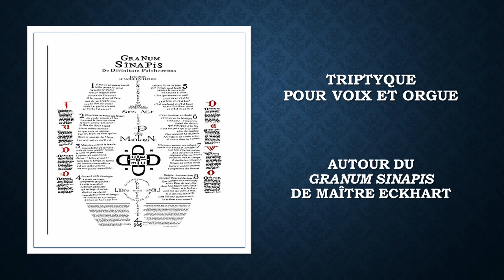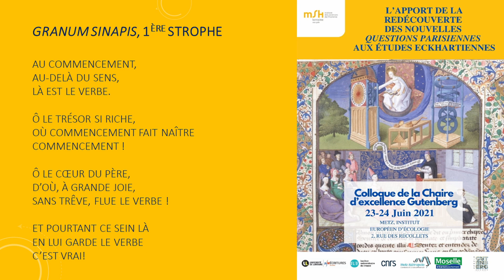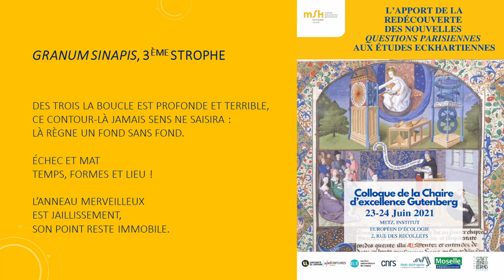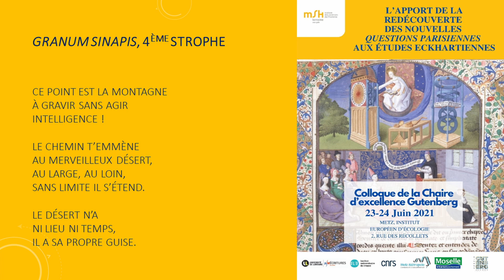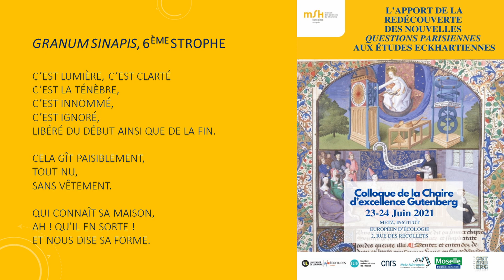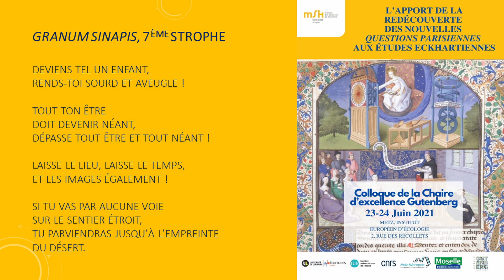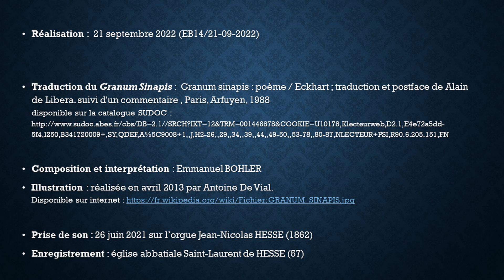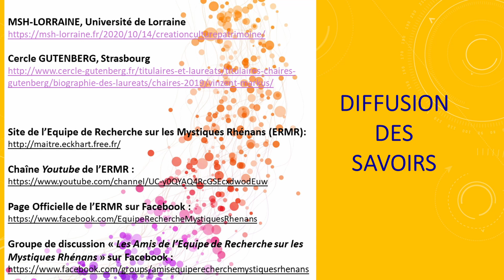Moment musical 2, Triptyque pour voix et orgue autour du Granum Sinapis de Maître Eckhart, Juin 2021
Commande dans le cadre du colloque international sur les nouvelles Questions parisiennes de Maître Eckhart,

Titre : Triptyque pour voix et orgue autour du Granum Sinapis de Maître Eckhart - Moment musical n°02
Compositeur et interprète : Emmanuel BOHLER, chercheur-contractuel - Université de Lorraine
Date de création : 23 juin 2021

Prise de son : église abbatiale Saint-Laurent de HESSE (57) - Orgue Jean-Nicolas HESSE (1862)

Pour découvrir la chaire d'excellence GUTENBERG attribuée au Professeur Markus VINZENT sur les nouvelles Questions parisiennes de Maître Eckhart :